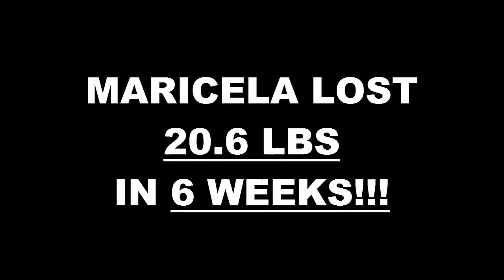Laguna Hills Fitness 6 Week Challenge Result - Maricela Soria Garibay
We will now check the result of Maricela's 6 week weight loss challenge!